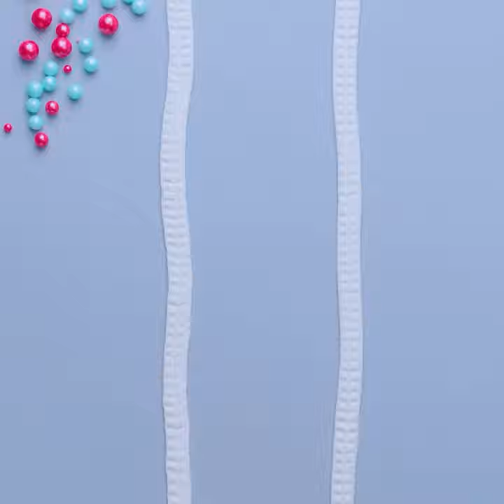Fondant PEPSI Cake | Top Wonderful Cake for Summer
Tkanks for Watching !!